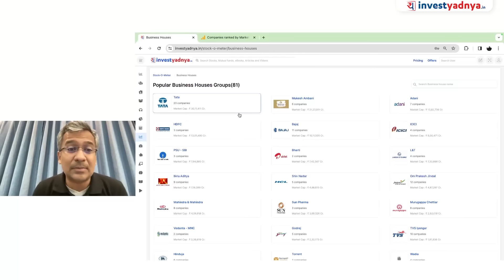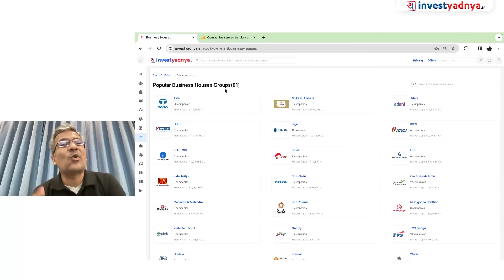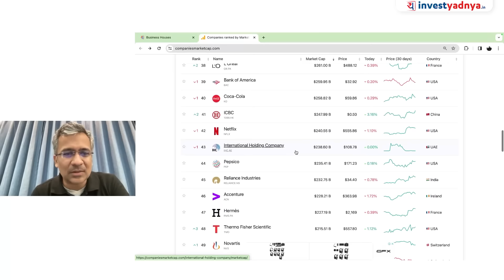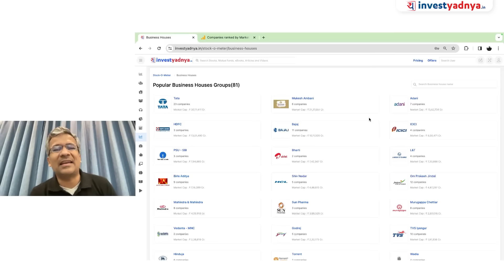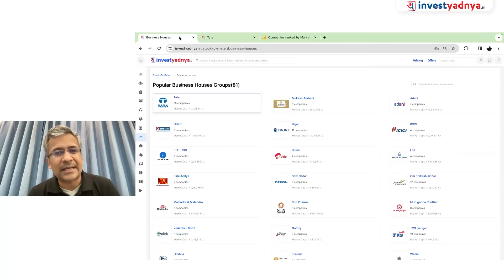Today's Stock Market News - 07/02/2024 | Aaj ki Taaza Khabar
Book your seat for Mumbai offline session-

00:00 Start
01:45 World Market News
03:41 India developing gas sector
07:19 Below 18% GST on health insurance
07:40 India expects $1.8 billion in dividends
08:47 Nykaa Q3 results
10:14 Britannia Industries Q3 results
11:02 Navin Fluorine Results
12:46 Results today
13:19 CRED acquires Kuvera
13:38 Knowledge Section

1. Neither Research Analyst nor the entity nor his associates or relatives have any financial interest in the subject Company;
2. Neither Research Analyst nor the entity nor its associates or relatives have actual / beneficial ownership of one per cent or more securities of the subject Company, at the end of the month immediately preceding the date of publication of the research report or date of public appearance;
3. Neither Research Analyst nor the entity nor its associates or his relatives have any other material conflict of interest at the time of publication of the research report or at the time of public appearance.
1. The Research Entity and its associates have not received compensation from the subject company in the past twelve months.
2. The subject company is not or was not a client during the twelve months preceding the date of recommendation.